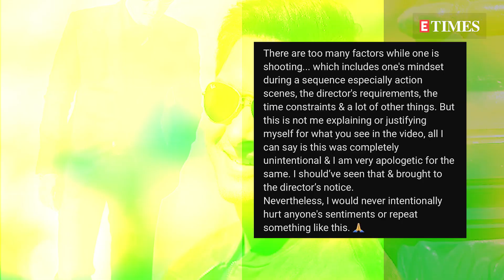Shreyas Talpade opens up about apologising publicly for his 'OM' scene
Shreyas Talpade recently apologized on social media after a video of him from the film 'Kamaal Dhamaal Malamaal' went viral. In the video, he can be seen stopping a small truck by putting his foot on the bonnet, having ‘OM’ written on it. Now, during a conversation with a news portal, the 'Golmaal Returns' actor revealed why he chose to apologize publicly for the scene. He said that as 'OM' has a big religious connotation he felt it was the right thing to apologize for something that actually happened unintentionally. Shreyas further shared that even he respects people’s religious sentiments and had no intention to create any controversy.